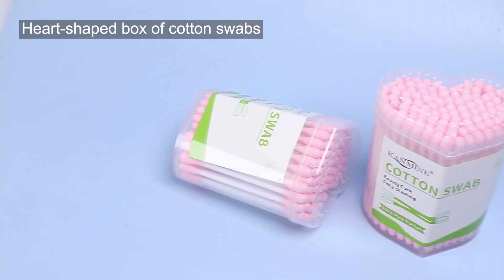Paper Stick Colorful Tip Cotton Swabs 100/200 Count in Heart-shaped Clear Box (Pink/Green/Blue Tips)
Min. Order Quantity: 10000 Packs
Unit Price: US$0.2-0.3/pack